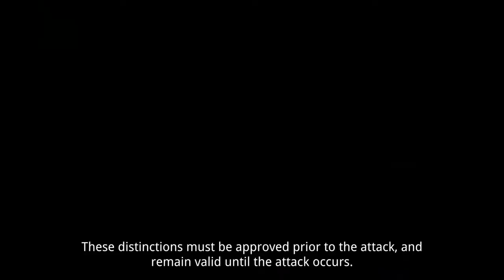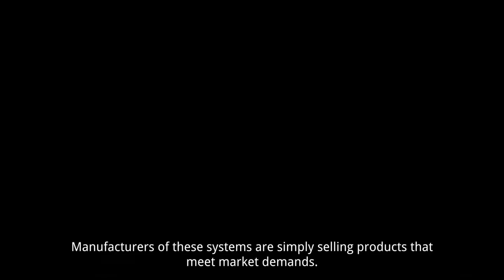The Ethical Implication of Autonomous Weapons Systems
Before delving into the gritty details of what has been outlined above, let us first define what we mean by an Autonomous Weapons System. The International Committee of the Red Cross (ICRC) has broadly defined an AWS as “a weapon system that can attack and select targets without human intervention” – several countries have already implemented semi-autonomous armed drones, much like those used by the US government to target al-Qaeda strongholds and militants in Syria.
However, these drones, because their targeting function is remotely controlled by a human pilot, cannot be considered an AWS. As such, it is important to recognize that the essence of an AWS is held in its capacity to identify, select, and subsequently administer force (lethal or non-lethal) on the desired target; this entire process, including the decision to use force, is devoid of any human intervention.

Production credits: Cindy Wang, MaryKate McGinty, Lunar Chen.